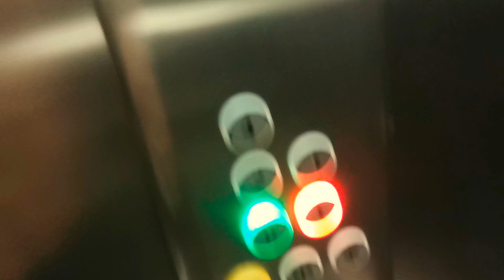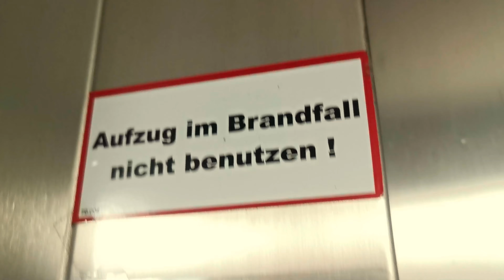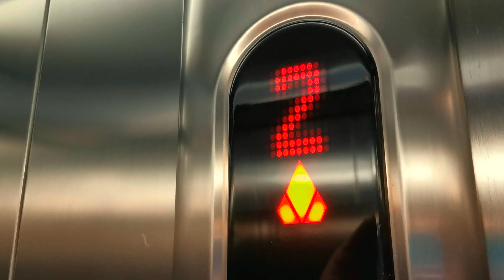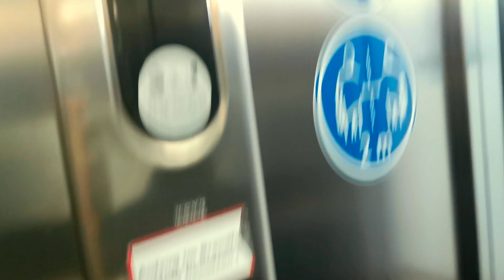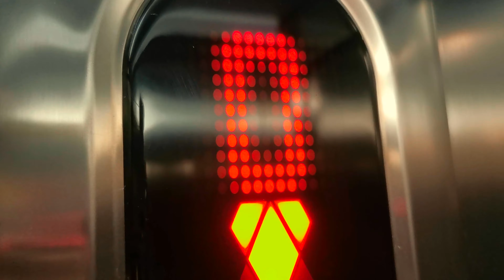2014 KONE EcoDisc Aufzug im Parkhaus vom evangelischen Krankenhaus in Herne.